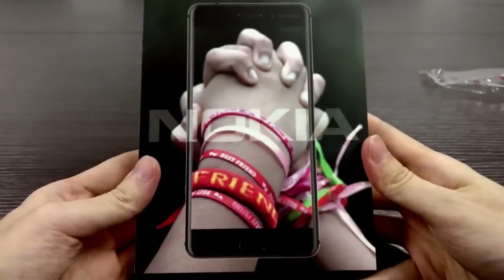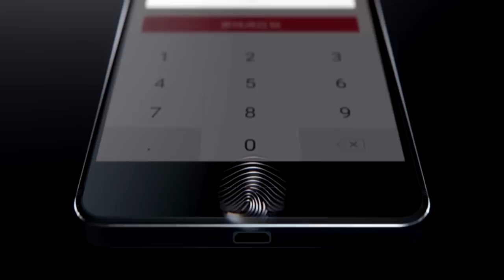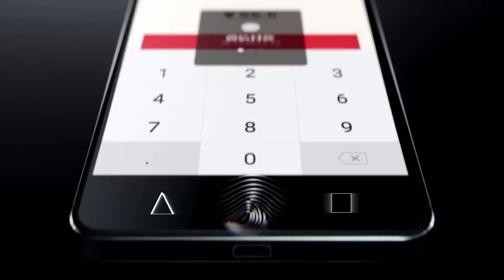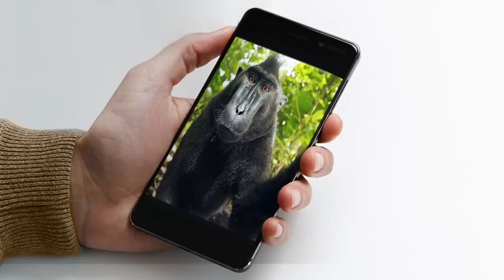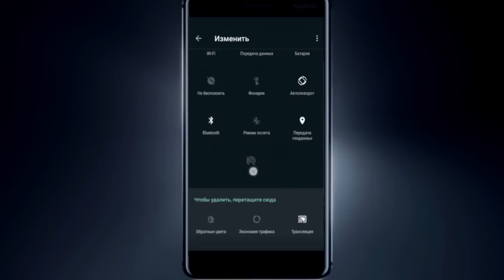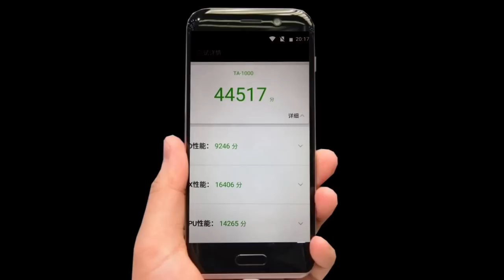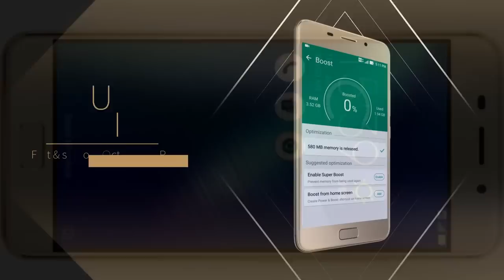Nokia 6 Самый полный обзор Анонс новинок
Nokia 6 самый полный обзор, крепкий середнячок для ценителей бренда. Анонс новинок.